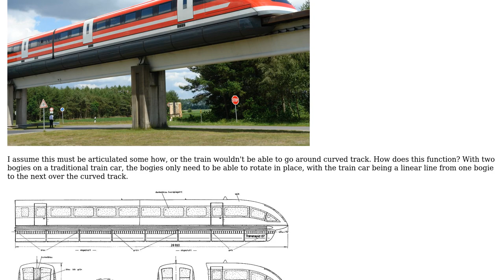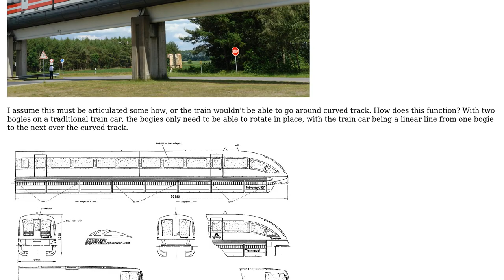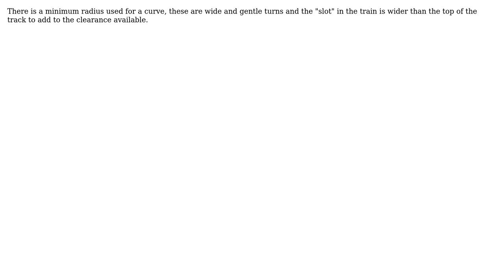Engineering: How do maglev trains turn given that they seem to have more than two bogies per car?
With thanks & praise to God, and with thanks to the many people who have made this project possible! | Content (except music & images) licensed under CC BY-SA | Music | Images & others | With thanks to user Solar Mike user Rekov user kamran and the Stack Exchange Network Trademarks are property of their respective owners. You are responsible for your own actions.